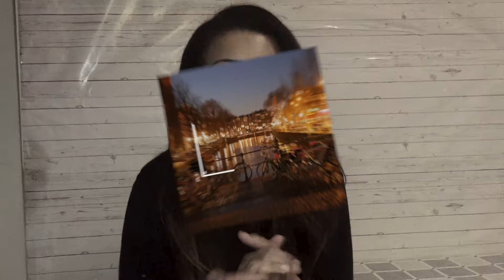Esquenta Dia dos Reis na Holanda - Paula Kamorim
Oiê Pessoal! Tudo bem por aí?

Confere o vídeo e vamos para o esquenta dia dos Reis na Holanda!
Farei videos que serão “Drops” sobre essa festa super animada!
Fica ligada e cante comigo: “Viva Hollandia!”

 Beijos! Até o próximo post!😘💐

Instagram👉 @paulakamorim
Twitter👉 @paulakamorim

Snapchat👉 paulakamorim

🎼Trilha Sonora: Biblioteca de Audio do YouTube🎼
🎼• Track Info:
Title: They Say
Artist: WowaMusik
Genre: Pop
Mood: Calm

🎼Vinheta: Viva Vídeo🎼
📸Camera: Canon T6i lente 18-55mm, 50mm, 24mm📸